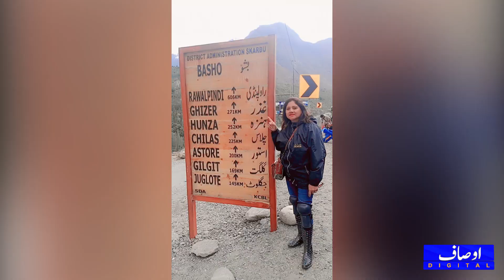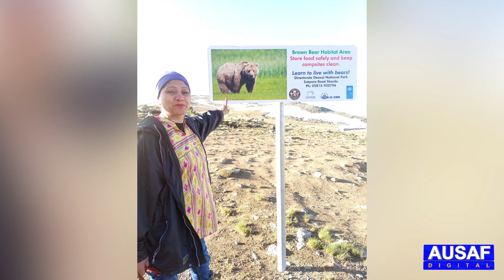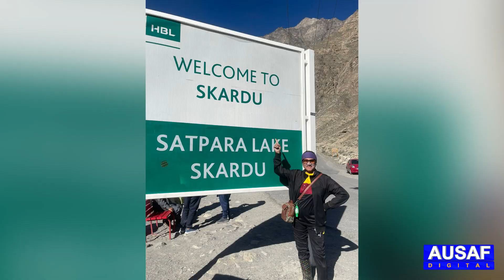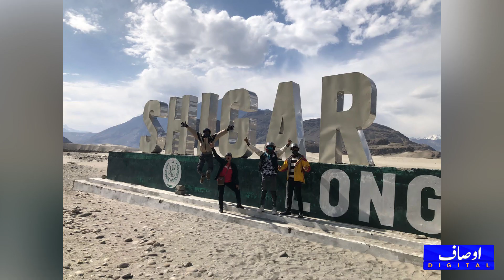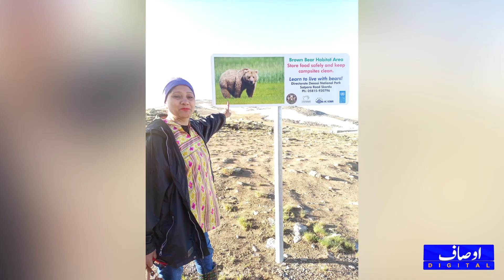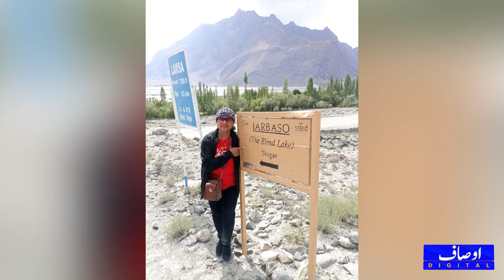Pakistan female bike rider | bike tour |traveling Vlog | Ausaf Digital